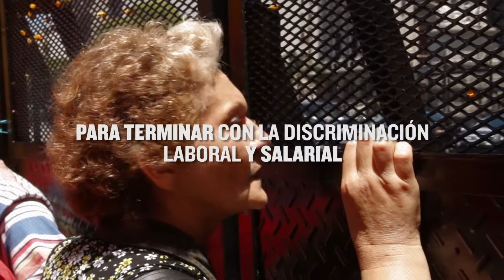8M 2018 // Vamos al paro internacional de mujeres!